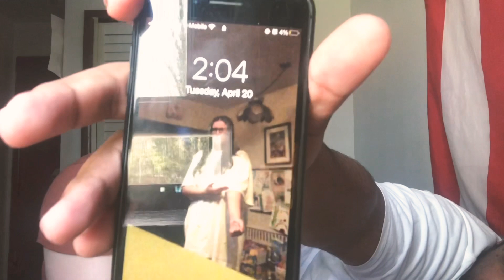Asmr with my bf (The worst Asmr video I’ve ever produced)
This video is 100% for laughs. The amount of actual Asmr in here is questionable. Me and my bf can’t stay serious for 2 seconds to save our lives😁. Lmk if you wanna see him again. I might do a q&a video with him soon if you guys wanna drop questions! As always I hope you guys are staying safe and I love you all💜

Video includes:
Coughing Asmr
Laughing
Tapping
Scratching
Smacking me

Cah91020
Celeste’s_asmr